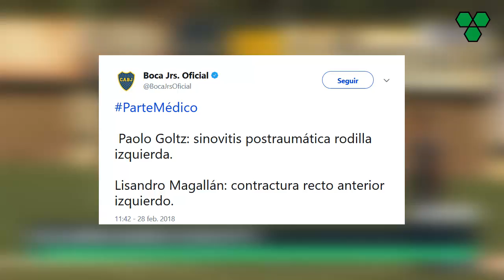GAGO: "Quiero JUGAR el LUNES" + Los CENTRALES que JUGARÁN ante A. LIMA + CABALLERO a la SELECCIÓN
Además: Guillermo habló de su relación con Tevez, y Carlitos bncó a Macri y se vio preocupado por la Supercopa. Di María marcó para PSG y Correa para Sevilla.